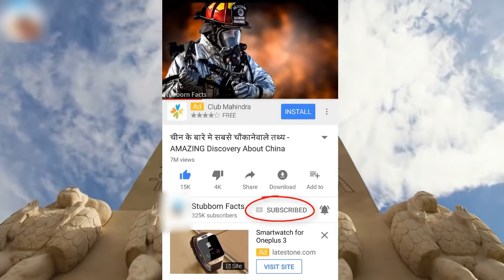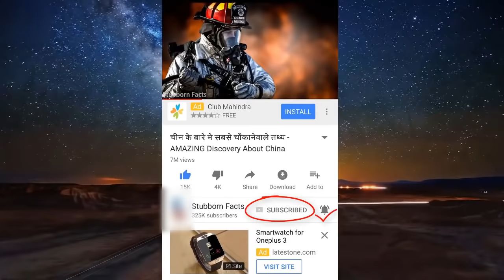लड़किया जरूर देखें ,सब्जी मंदी का घिनोना सच , Vegetable vendor fraud Health Awareness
Vegetable vendor fraud Health Awareness

Stubborn Facts